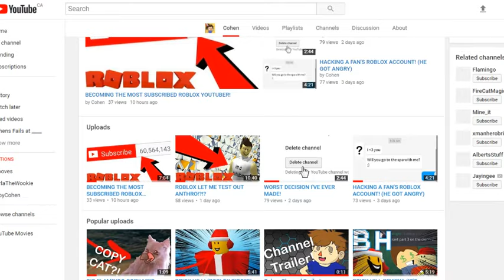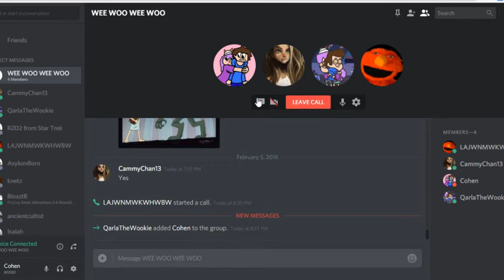GOING TO HIGH SCHOOL IN ROBLOX!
Today me, my girlfriend, my ex girlfriend and some other person decide to simulate High School inside of Roblox!